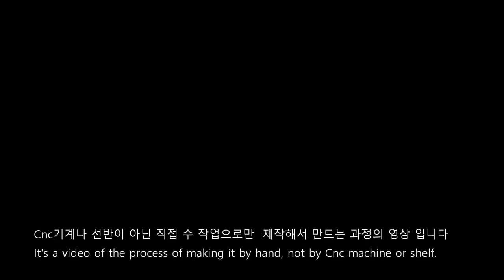색소폰 마우스피스/ 제작 과정/Cast saxophone mouthpiece manufacturing process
100% 커스텀 핸드메이드 색소폰피스 만들기 영상 입니다.
피스는 CNC 기계나 선반이 아닌
100% 손으로만 깍은 수제마우스피스 입니다.
This is a 100% custom handmade saxophone piece making video.
The piece is not a CNC machine or a shelf
It is a handmade mouthpiece that is 100% hand-cut.

색소폰 알토마우스피스 금속주물(주석) 제작영상 입니다.
This is a production video of a saxophone
mouthpiece metal casting (tin).

도구및 재료:야스리,사포,세멘트몰드,황토흙,용해로,주석
Tools and materials:Yashri, sandpaper, cement mold
 ocher soil, melting furnace, tin